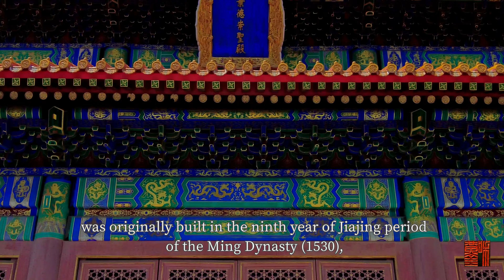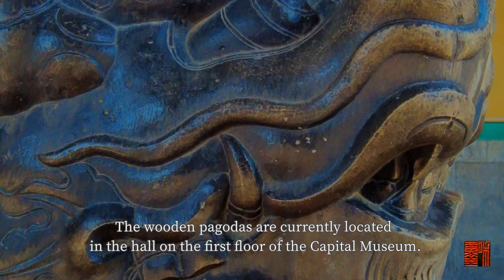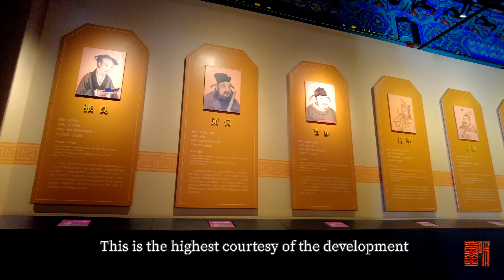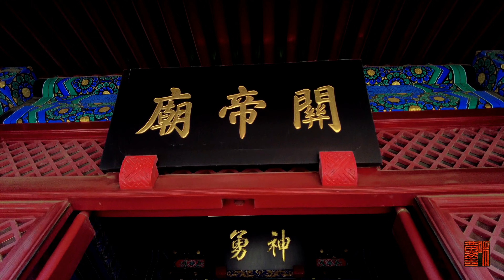【4K】Virtual Tour - Emperors Temple of Past Dynasties | Guide Beijing in Depth 北京歷代帝王廟 (ENG Sub)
【4K】virtual travel Guide Beijing | Series of Beijing Stories - Emperors Temple of Past Dynasties | Unified history of China

In China, emperor worship has a lengthy history, which reflects the culture's reverence and memory for the great thinkers of yore. The Imperial Temple in Nanjing was abandoned once the Qing Dynasty seized control of the Central Plains, and the Imperial Temple in Beijing ended up being the nation's sole location for emperor worship. Its whole ceremonial and musical system upholds the nation's 4,000-year-old ancestor worship tradition and serves as a historical record of the multiethnic country's ongoing growth.

Initially, the ancestor Zhu Yuanzhang determined that the sacrifice of 16 emperors, increased to 25 after the capitals of the Qing Shunzhi, Kang Yong, and Qian dynasties increased. The Qianlong emperor oracle "Chinese unity, never break the line," however, ultimately determined the sacrifice of 188 emperors, as well as the sacrifice of 79 wise officials and generals, of which the sage (not worship the female). A total of 662 ceremonies were carried out at the Temple of the Emperors between the eleventh year of the Ming Dynasty and the end of the Qing Dynasty, which is historical evidence of the advancement of the Chinese nation.
Director, cameraman: HUANG Jinhe
Film editor, synthesizer: HUANG Jinhe
Commentator， Dubbing： HUANG Jinhe
Shooting equipment： Osmo pocket 2

Please enjoy and thank you all for your support.
⛔Remember that it is forbidden to reproduce and Quoting the video of this channel on any distribution platform without permission.

【4K】《京腔話北京系列》—— 歷代帝王廟

对历代帝王的祭祀，在中国有着极为悠久的历史，体现了华夏文明对历代先贤的尊崇与缅怀。清朝入主中原后，南京历代帝王庙被废弃，北京历代帝王庙成为全国唯一祭祀历代帝王的场所。其完整的礼乐制度承载着中华民族数千年来的祭祀祖先的传统，是我国统一多民族国家发展进程一脉相承、连绵不断的历史见证。

初时太祖朱元璋确定祭祀帝王16位，至清顺治迁都后定为25位，康雍乾三朝不断增加，乾隆帝谕“中华统绪， 绝不断线”，最后确定祭祀帝王188位，另供祭79位贤臣武将，其中武圣关公还得到在西跨院单独建庙的待遇，而名单中并无秦始皇（暴政）、晋武帝（得国不正，五胡乱华之根源）、隋文帝（蛟占龙穴）、和武则天（不拜女的）。明嘉靖11年至清末380年间，帝王庙共进行过662次祭祀，是华夏中国国家发展一脉承袭的历史见证。

導演，攝影師，剪輯、解說配音：黃金和，號（昵稱/稱號）老漁翁。
設備：osmo pocket 2

【4K】La collection d'histoires de Pékin dans commentaire l'accent de Pékin —— Temple des empereurs des âges passés

En Chine, le culte des empereurs a une longue histoire, qui reflète la vénération et la mémoire de la culture pour les grands penseurs d'antan. Le temple impérial de Nanjing a été abandonné lorsque la dynastie Qing a pris le contrôle des plaines centrales, et le temple impérial de Pékin est devenu le seul lieu de culte de l'empereur dans le pays. L'ensemble de son système cérémoniel et musical perpétue la tradition du culte des ancêtres, vieille de 4 000 ans, et constitue un témoignage historique de la croissance continue de ce pays multiethnique.

Initialement, l'ancêtre Zhu Yuanzhang a déterminé que le sacrifice de 16 empereurs, qui est passé à 25 après l'augmentation des capitales des dynasties Qing Shunzhi, Kang Yong et Qian. L'oracle de l'empereur Qianlong "Unité chinoise, ne jamais briser la ligne", cependant, a finalement déterminé que le sacrifice de 188 empereurs, ainsi que le sacrifice de 79 fonctionnaires et généraux sages, dont le sage (ne pas adorer la femme).Un total de 662 cérémonies ont été effectuées au Temple des Empereurs entre la onzième année de la dynastie Ming et la fin de la dynastie Qing, qui est une preuve historique de l'avancement de la nation chinoise.

Réalisateur, caméraman:  HUANG Jinhe
Monteur, synthétiseur:  HUANG Jinhe
Commentateur, Doublage:  HUANG Jinhe
Équipement de tir:  osmo pocket 2

Regardez et amusez-vous bien et merci à tous pour votre soutien.